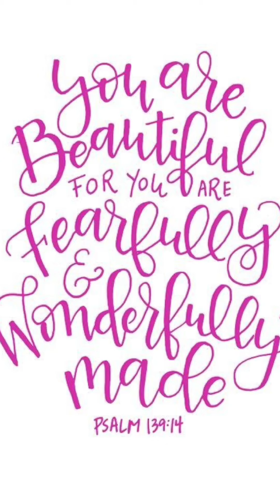Ivory Caps Natural Skin Whitening Pills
Musician: @iksonofficial